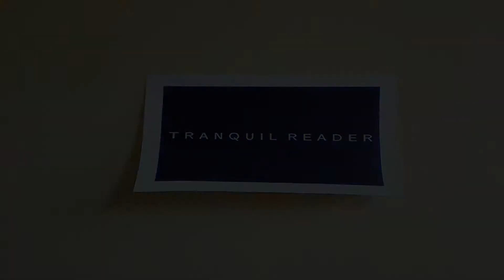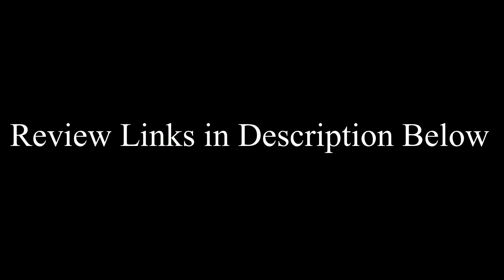Review - Always Scream Fire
For those that enjoy horror books...keep watching.

Chat Soon,
Carmen.